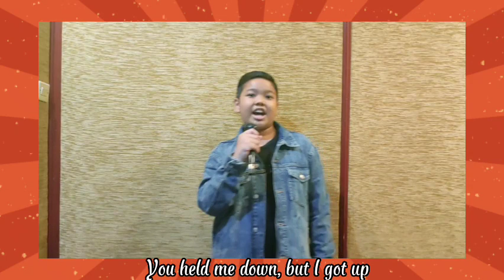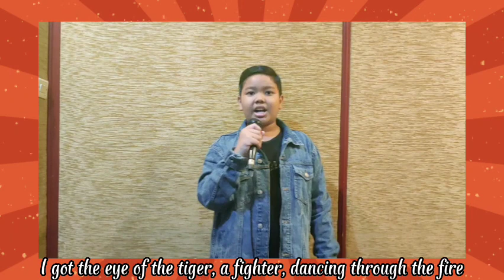Cakap Super Kids Competition - Juan Sirait - 10 Tahun - Singing